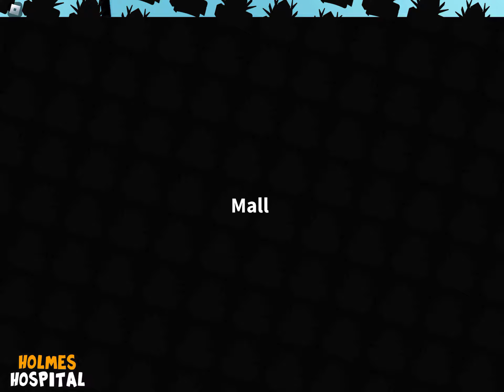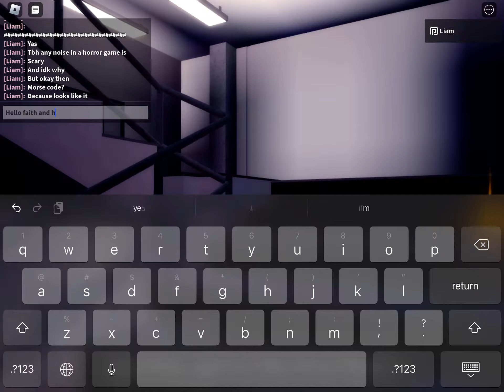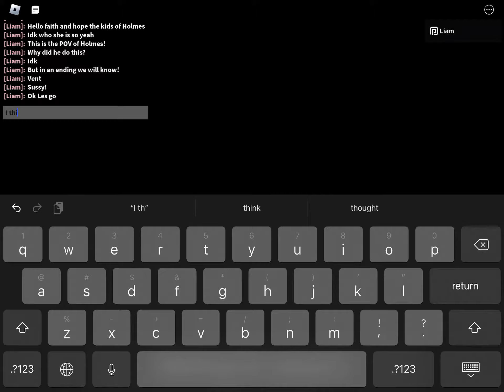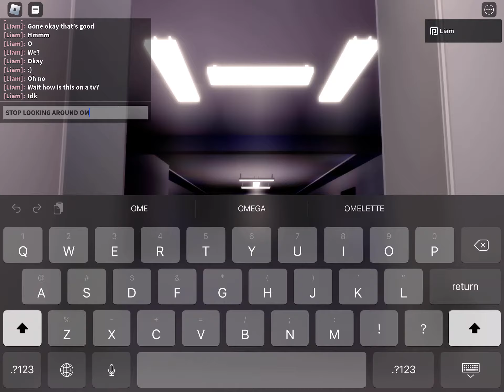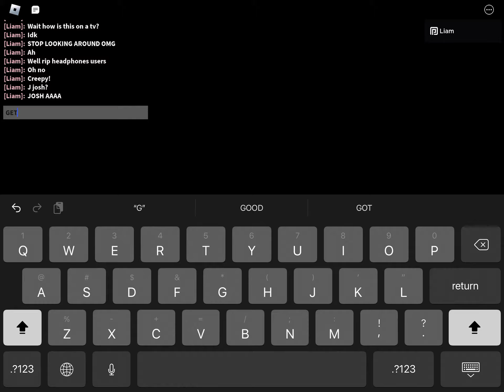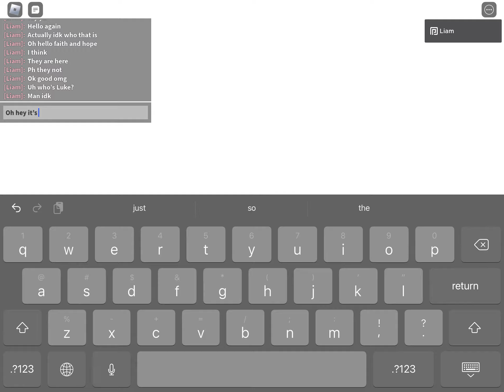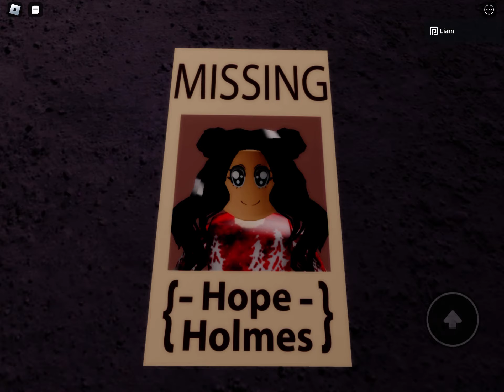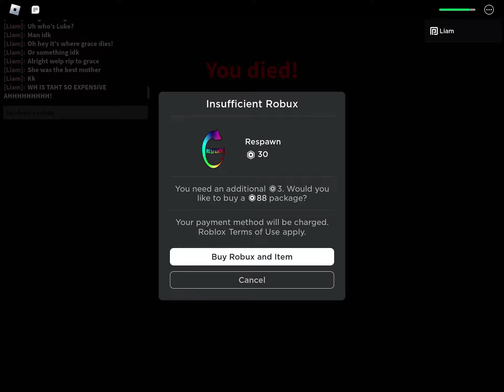Holmes hospital go play horror portels